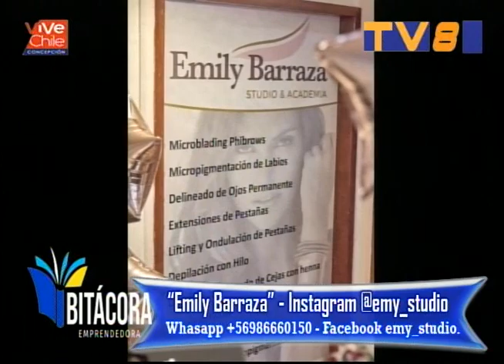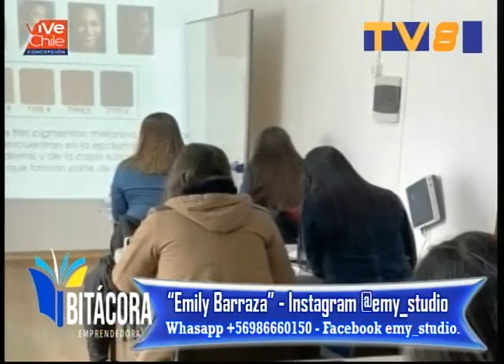entrevista a emily studio en bitacora emprendedora 18 05 2023